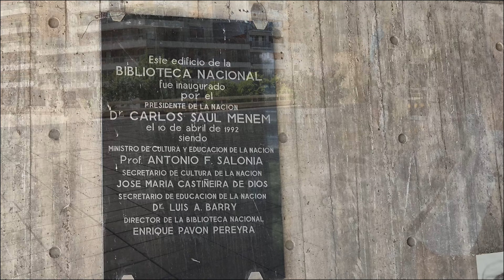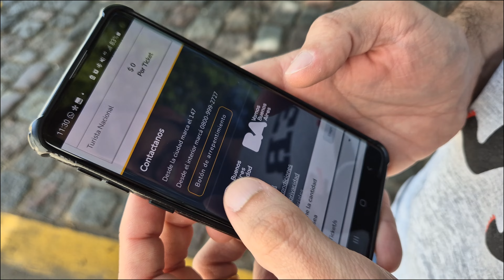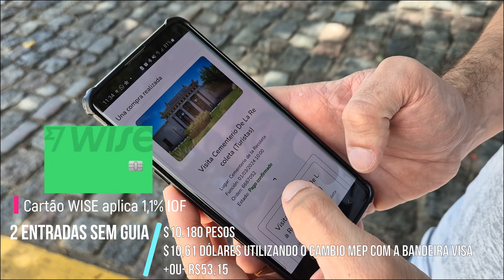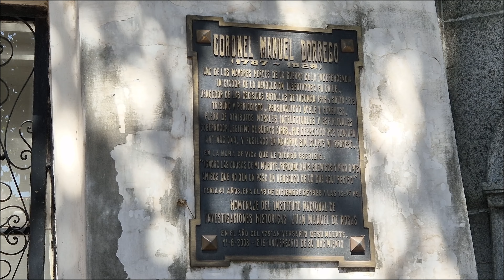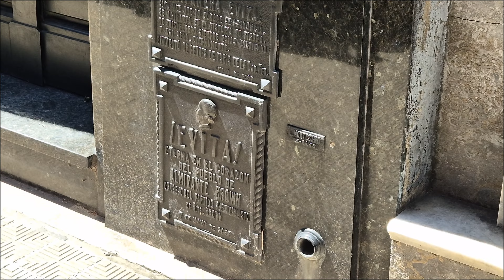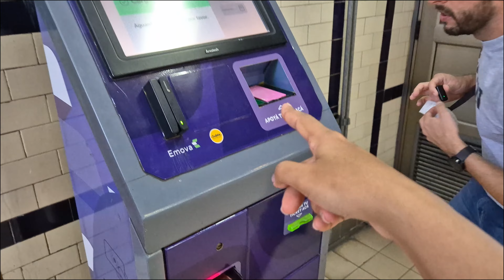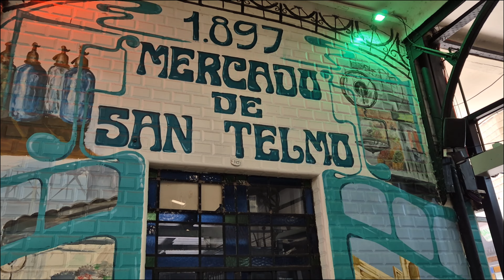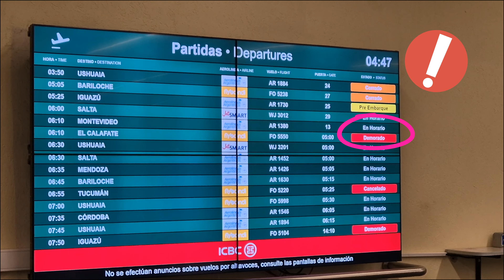Buenos Aires: Dicas de Transporte e um Passeio pelo Cemitério Recoleta! - T04Ep04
🌟 Olá, amores! Hoje, nós te levamos para uma nova aventura pelas ruas vibrantes de Buenos Aires! 🌟

No episódio de hoje, exploramos o charmoso bairro da Recoleta, famoso por sua atmosfera acolhedora e pontos turísticos imperdíveis. Vamos compartilhar dicas valiosas sobre como se deslocar pela cidade com facilidade, aproveitando ao máximo os ônibus locais, e como isso pode enriquecer sua experiência de viagem.

🚌 Dicas de Transporte: Descubra conosco como navegar pelo sistema de ônibus de Buenos Aires, que é prático e acessível. Vamos mostrar como usar o cartão SUBE para se deslocar pela cidade, economizando tempo e dinheiro.

🏛️ Cemitério Recoleta: Além disso, faremos um passeio pelo famoso Cemitério Recoleta, onde a história e a arte se encontram em meio a uma arquitetura impressionante. Descubra conosco por que este não é apenas um cemitério, mas um verdadeiro museu a céu aberto, onde cada túmulo conta uma história.

📌 Conecte-se conosco: Como sempre, estamos ansiosos para compartilhar nossas experiências e dicas. Seu apoio nos ajuda a trazer cada vez mais conteúdo sobre nossas viagens e descobertas.

💬 Comentários: Queremos ouvir de vocês! O que vocês acharam do Cemitério Recoleta? E sobre as dicas de transporte, foram úteis para vocês? Deixem seus comentários e vamos conversar!

👀 Fique ligado: No próximo vídeo, continuaremos explorando mais segredos e delícias de Argentina. Até lá, abraços e boas viagens!